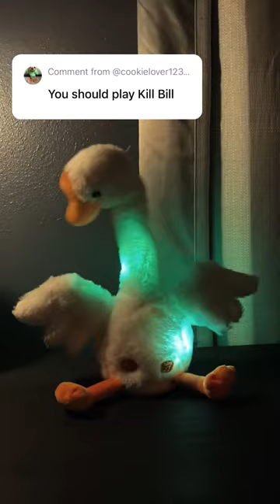Goose toy plays Kill Bill for @lovely43V3R